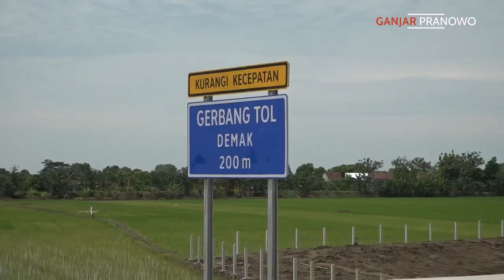KABAR GEMBIRA!! MALAM INI JEMBATAN WONOKERTO BISA DILEWATI